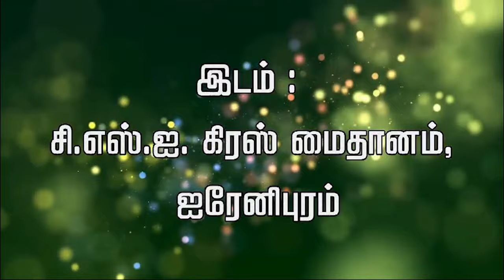அறிவிப்பு: ஐரேனிபுரம் யேகோவா இரட்சணிய சபை || கன்வென்ஷன் கூட்டங்கள் || தேவ செய்தி : Pr. பீட்டர்